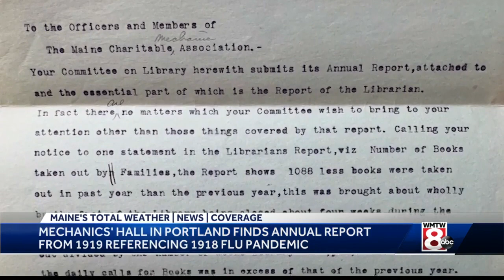Historic document highlights challenges caused by 1918 flu pandemic in Maine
A document found at Mechanics’ Hall in Portland highlights a small part of the impact caused by the 1918 flu pandemic.